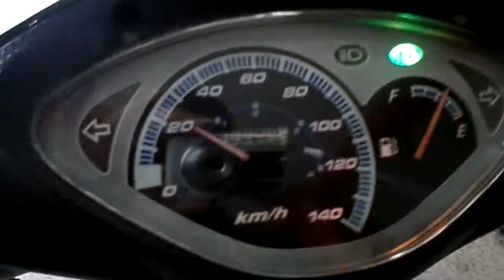HONDA BIZ 125 KS - CARROS USADOS E SEMINOVOS - COMETA MOTOS